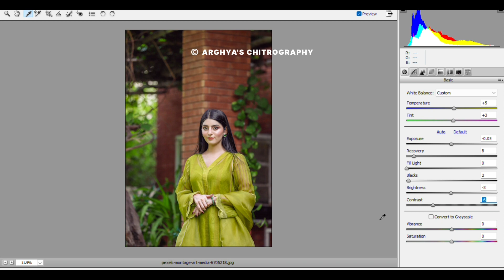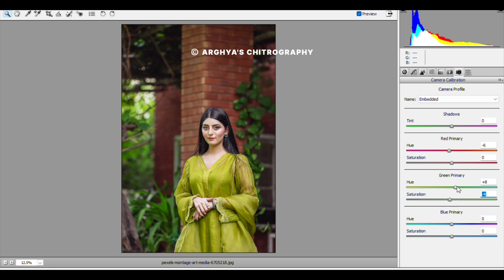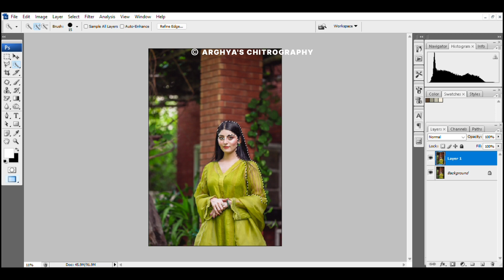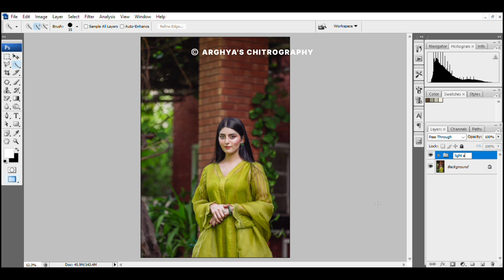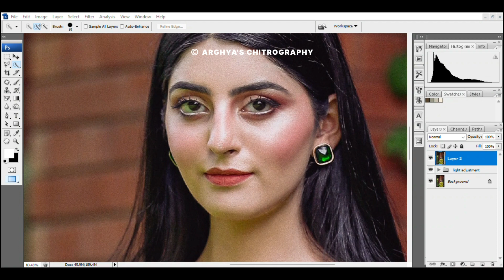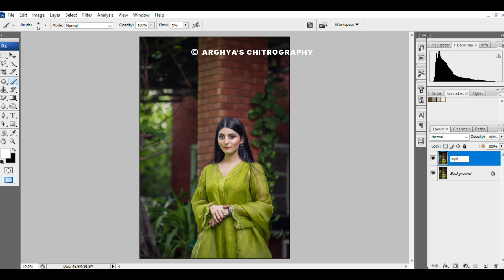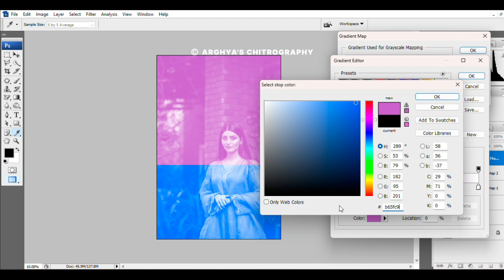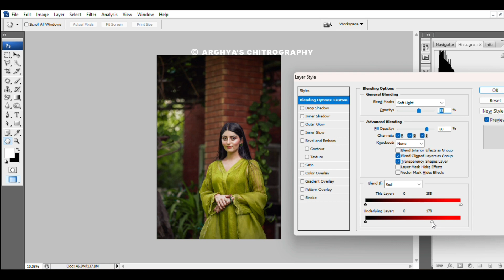Edit Photos Like A Pro || Photoshop Tutorial (Moody Color Tone)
Photoshop is one of the best photo editing software for editing photos. Photo Editing is an art. Photo editing in Photoshop can help an editor to create extraordinary images. So I provide Photoshop Tutorial for beginners so that they learn how to edit photos in Photoshop.

QUERIES RELATED TO THIS VIDEO:
1. Photoshop Photo Editing Tutorial
2. How to use Photoshop
3. Professional photo editing in Photoshop

Don't publish and use this video or any part of this video or any screenshot from this video on any platform without the written permission of the owner.
Any use or misuse of the content is liable to legal actions.

00:00 Introduction
00:10 Camera Raw pt1
01:49 Light Adjustment
05:20 Camera Raw for Color Tone Adjustment
06:25 Eye Adjustment
07:41 Color Grading
09:49 Final Look